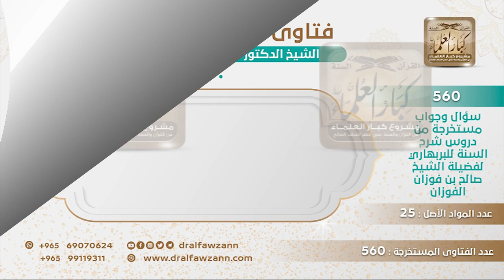[335 -560] ما الرد على من يضعف حديث الافتراق؟ - الشيخ صالح الفوزان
-"السؤال: نرجو الرد على من يضعف حديث الافتراق، ويقول: هذا الحديث ضعيف متنا وسنداً؟
الجواب: رد عليه أهل العلم أهل الحديث ردوا عليه، وهذا موجود في تخريج الحديث راجعوه، راجعوهُ في كتب التخريج، الحديث له روايات كثيرة ومتضافرة والحديث ثابت عن الرسول ﷺ ولا يقول فيه مطعن إلا من يريد أن يبقى المسلمون مختلفين، ويقول حرية الرأي، هذا قصدهم حرية الرأي تجمعون الناس على قول واحد دعوا الناس أحرار في أقوالهم وكلٌ له رأي، يعني ما نجمع الناس على سنة الرسول ﷺ، نسميها قول واحد، قول الرسول قول واحد، يعني عندهم الرسول وغيره سواء، نسأل الله العافية فلا يلتفت إلى مثل هؤلاء ولا إلى نعيقهم أبدا.
للاشتراك في قناة الشيخ صالح الفوزان
سؤال وجواب من شرح السنة للبربهاري ( 560 ) مقطع

للاستفسار والإقتراحات والدعم
رئيس الفريق
لمشروع كبار العلماء